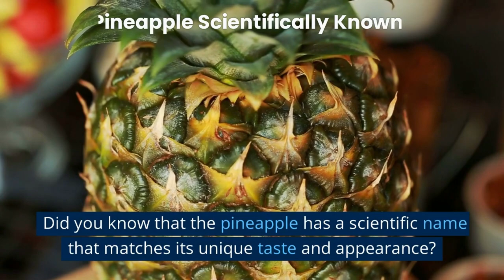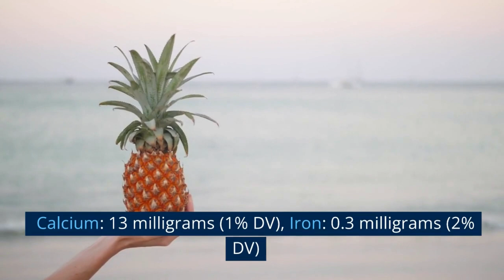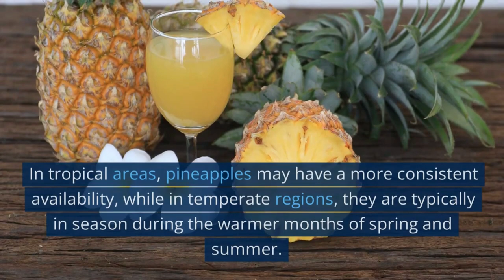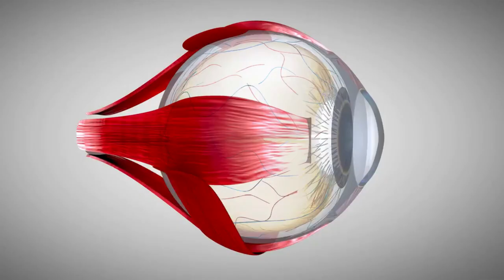Pineapple (Ananas comosus) ~ Pineapple Nutrition, Benefits and Interesting Facts ~ About Pineapple🍍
📜 Message from the creator of Al Madinah Nourishment:

A warm welcome to Al Madinah Nourishment! We specialize in delivering engaging and educational content through a unique combination of pictures and written explanations. We provide each and every video with easy-to-learn, visual, and well-designed informative content.

Join us on this educational journey as we bring you captivating visuals and concise explanations that will expand your understanding of the world around you. With each video, we strive to make learning an engaging and immersive experience.